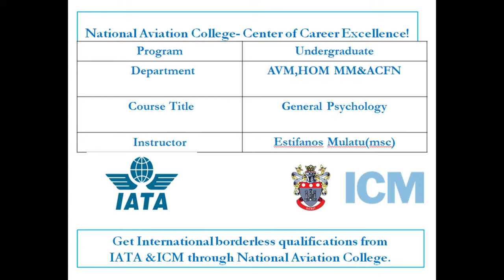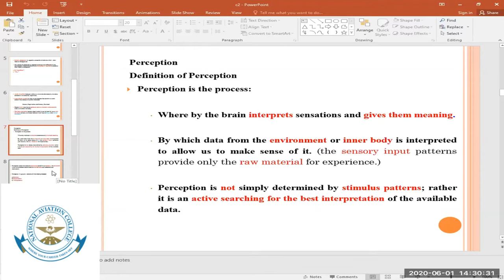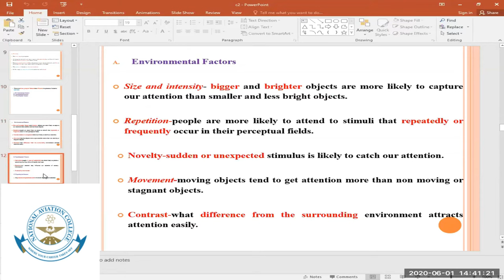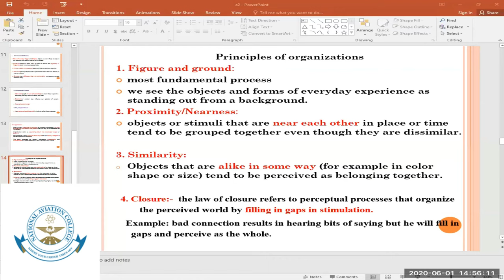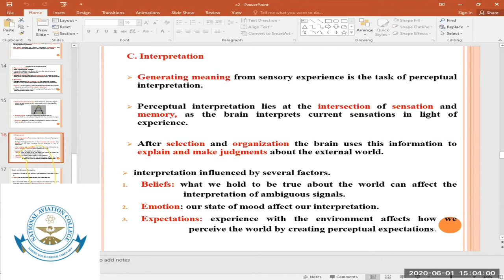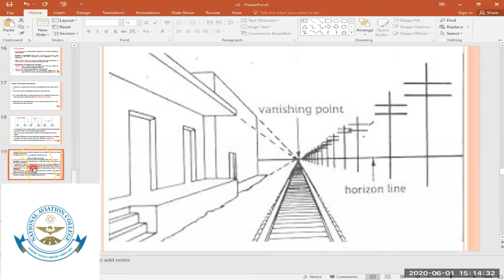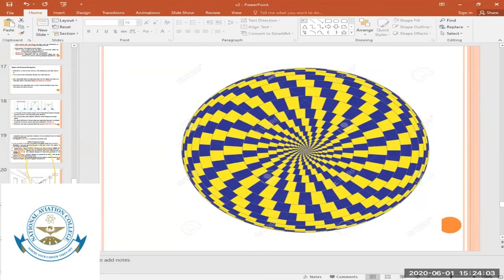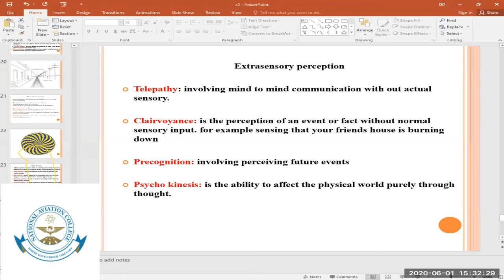General Psychology JUNE 1 2020